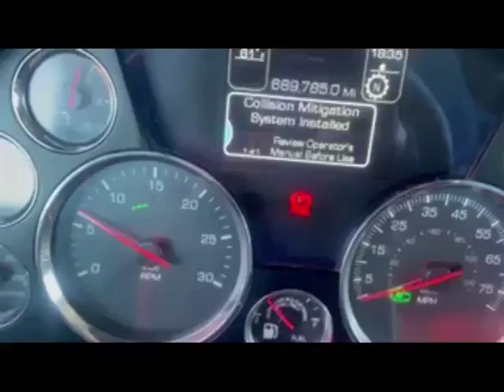2018 KENWORTH T680 For Sale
It's got a mid roof double bunk sleeper, leather seat's, Bendix collision mitigation, head rack, meter box ,sleeper windows, It's got a MX-13 engine, 455hp, 10 speed automatic transmission and a raised roof sleeper with 76 inches of headroom. It's also got plenty of storage room and comes with a fridge already installed—no need for you to go out and buy one separately!

Dont wait and miss out on this great truck! Contact American Motors today!